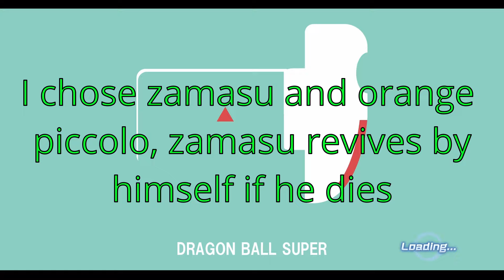FASTEST AND EASIEST WAY TO GET CRIMSON EDGE AND DIVINE SPEAR!!!!-DBX2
IM BACK BABY like and sub plz